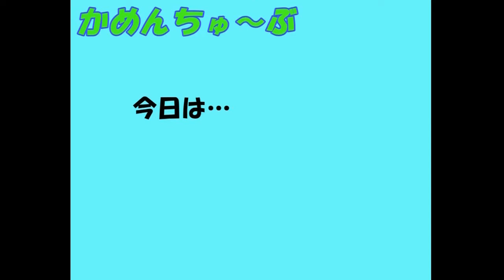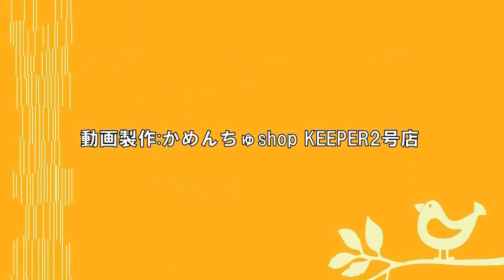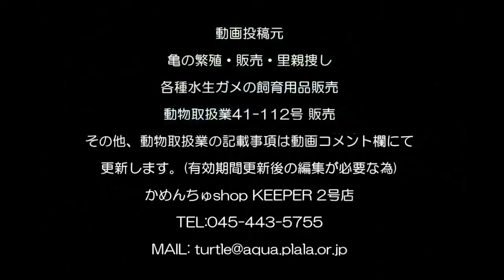turtles 【続報】沖縄県久米島でアオウミガメが傷付いていたニュースについての続報。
Subtitles added.
コメント欄でも情報をお寄せいただいておりましたが、昨日発生しておりましたアオウミガメが沖縄県久米島で傷ついた状態で放置されていた事件について、続報がございますので、投稿致します。
なんとその原因は人との生活に密接に繋がっている複雑なものでした。